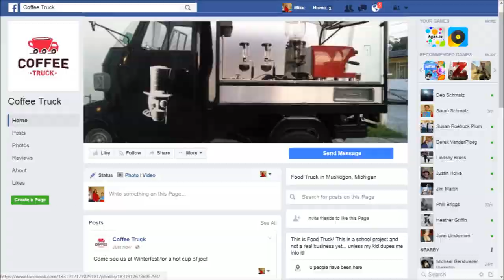Coffee Truck Commercial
Ethan Reynolds Whitehall Shark Tank Class Commercial 2017.

This is a fake business unless you want to donate a food truck to Ethan!